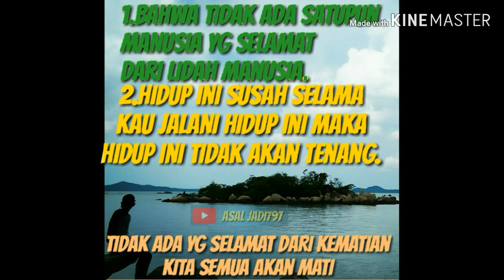RENUNGAN || jika dicaci-maki orang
Hallo gaes okey mohon maaf hari ini kita tidak uplod film pendek bangka/film bangka..

Dikarenakan ada beberapa pemain kita yg tidak sehat.

Jadi harap dimaklumi.

Jadi hari ini kita uplod renungan uas iya
Agar kita tidak selalu lupa dengan tuhan kita.

Asal jadi797